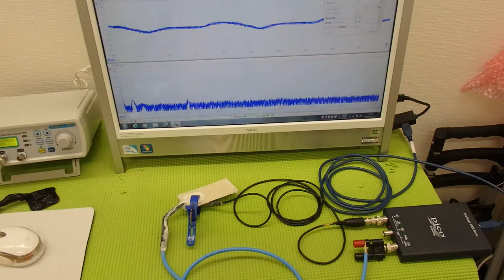超音波システム技術 ultrasonic-labo （超音波プローブの発振制御）